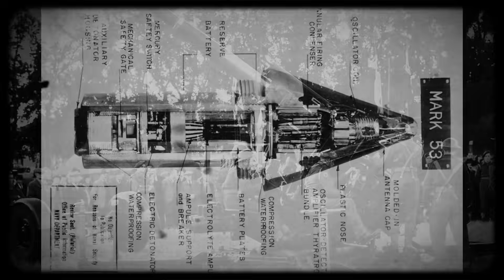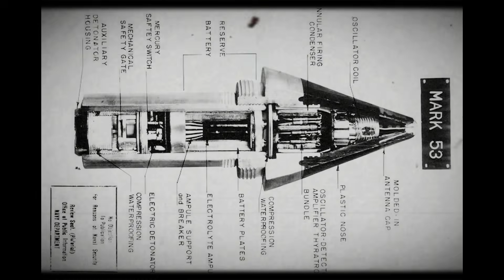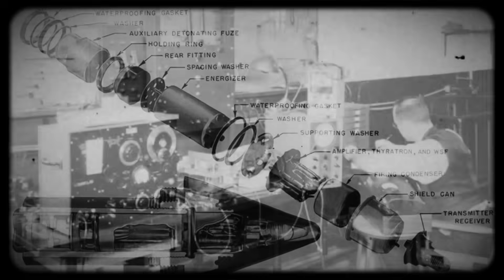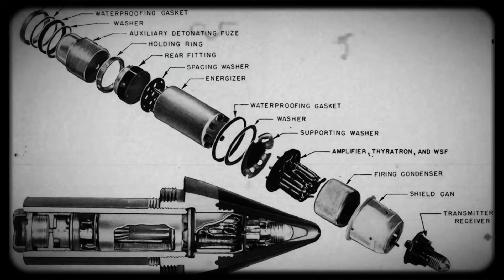The Day Germany Faced the Proximity Fuse—And Realized It Could Wipe Out Entire Formations Instantly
What if a single invention could wipe out entire Luftwaffe formations—without ever scoring a direct hit?

In this video, we uncover the secret history of the proximity fuse, one of World War II’s most closely guarded technologies. From the desperate days of the Blitz, to the skies over the Pacific and the frozen forests of the Ardennes, this breakthrough changed the rules of air warfare forever.

You’ll discover:
• How American scientists led by Merle Tuve packed a complete radar system into the nose of a shell.
• Why German pilots suddenly found their evasive maneuvers useless.
• How the VT fuse boosted anti-aircraft effectiveness by over 500%.
• Why Japan turned to kamikaze attacks once conventional bombing became suicide.
• And how this invention became the ancestor of today’s smart weapons.
The proximity fuse wasn’t just a weapon—it was a revolution in military science, a device so effective it remained classified for years after the war.

⚡ Dive into the story of the day Germany realized that no amount of skill or bravery could stop technology that seemed almost supernatural.